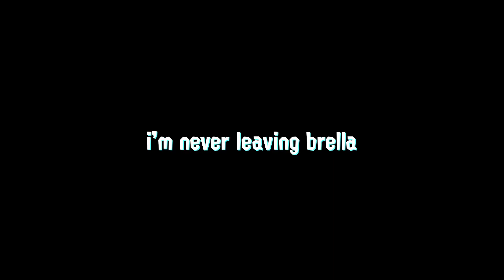i'm done with brella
It's April 1st.